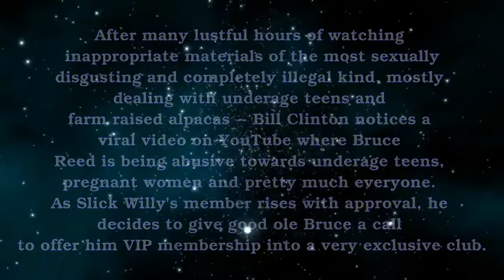PSEC 2016 Bill Clinton Calls Reed Tree Services hd 1280 x 720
ABOUT: In this episode of "Paradigm Shift - An Educational Comedy" that we have titled as "PSEC - 2016 - Bill Clinton Calls Reed Tree Services" -- After many lustful hours of watching inappropriate materials of the most sexually disgusting and completely illegal kind, mostly dealing with underage teens and farm raised alpacas -- Bill Clinton notices a viral video on YouTube where Bruce Reed is being abusive towards underage teens, pregnant women and pretty much everyone. As Slick Willy's member rises with approval, he decides to give good ole Bruce a call to offer him VIP membership into a very exclusive club.

Applicable Hashtags

deviantART Journal: Unavailable.